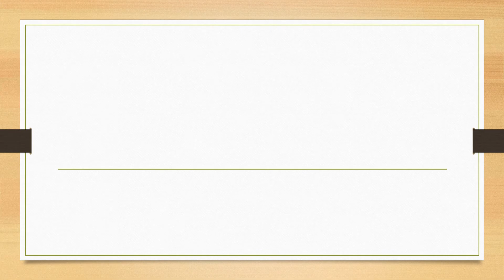Full Form of CPS || Did You Know?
fullform fullforms fullformshorts education knowledge Full Form of CPS || Did You Know?